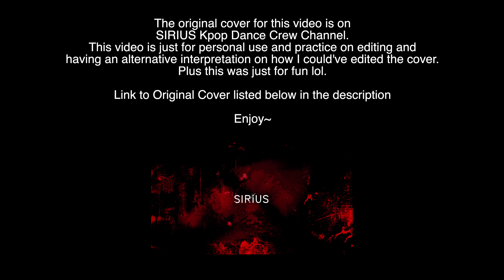(KPOP IN PUBLIC) Guerrilla (Flag Ver.) - ATEEZ Dance Cover // Australia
Cheers to one of my proudest covers of all time.

📸 - Sony ZVE10 (Filmed by @coltric)

Members:
Hongjoong - Pia (@p.imich)
Seonghwa - Hope (@_.hop_e_)
Yunho - Jacky (@jackydong__)
Yeosang - Matthieu (@matthieu.lebourdais)
San - Rikki (@ri_kuki)
Mingi - Pierre (@pierrekhiemtu)
Wooyoung - Nikki (@nikkngh)
Jongho - Switni (@switni7)

Backup Dancers:
Alfred (@alfred.luu)
Denise (@denise.va1)
Dylan (@_dylantran)
John (@bcminniee)
Joon (@joonboye)
Ralph (@ralphjosephh)